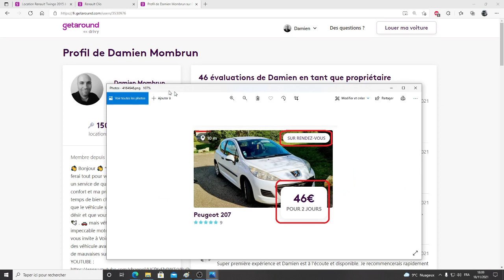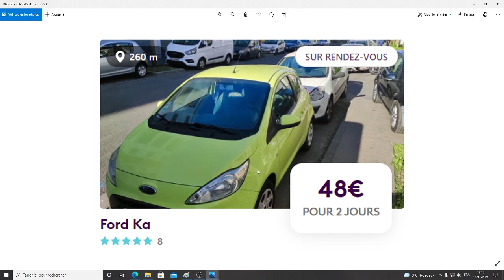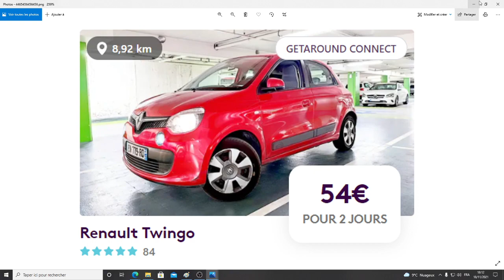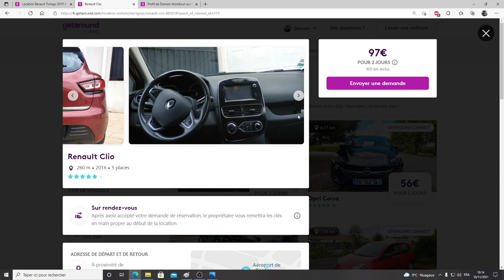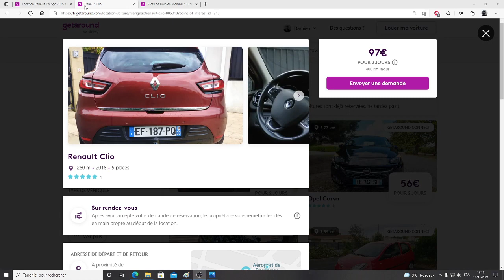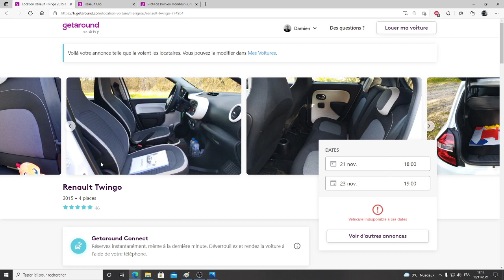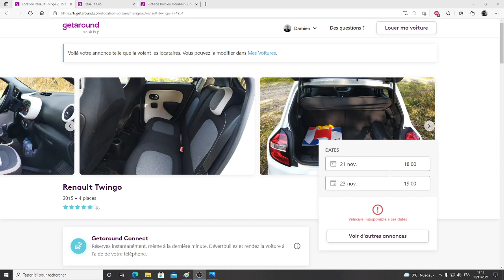getaround comment mettre en valeur votre véhicule avec les photos